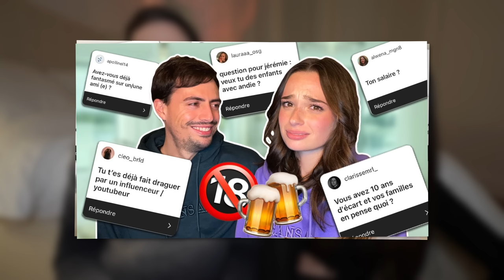TU RÉPONDS OU TU BOIS (ft mon mec) #3